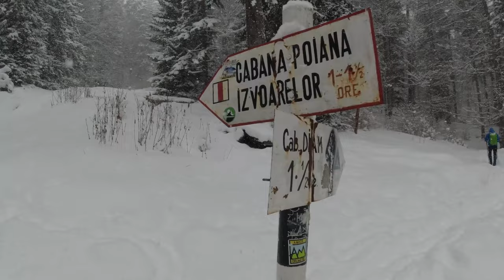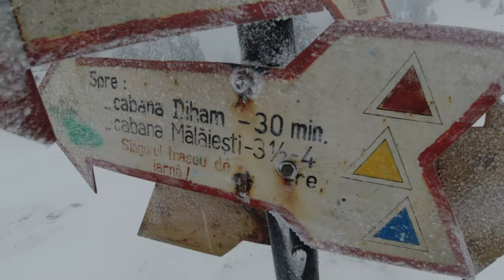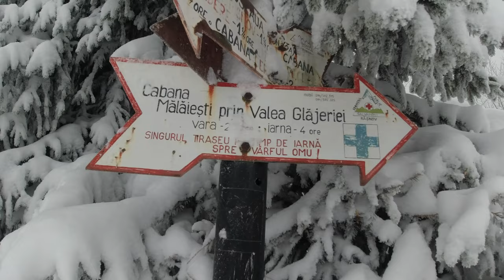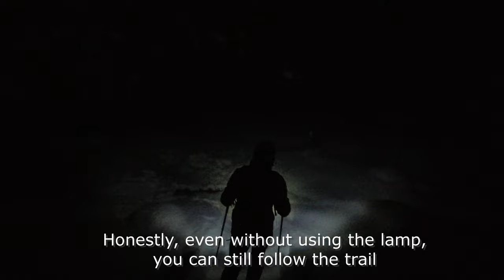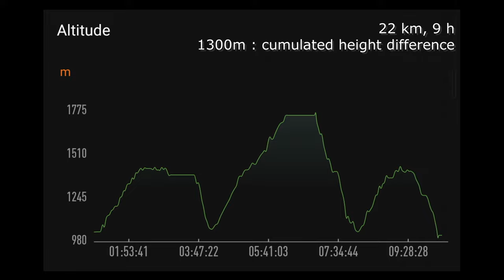Gura Diham - Cabana Malaiesti, during winter snow -with English subtitles-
Mountain hiking in Romania: Bucegi Mountains
Complex Gura Diham - Cabana Diham - Galjerie - Cabana Malaiesti - return on the same route
23 Jan 2022

Filmed with: DJI Osmo Action 2.7K 60 FPS
Weather conditions: -10 °C to -12 °C; snowing 80% of time; wind blasting 40 km/h on some exposed portions
22 km, with total elevation gain 1300 m
Total duration: 9 hours (including the breaks)
For the last hour (from 17:00 to 18:00) we had to use the headlamps.